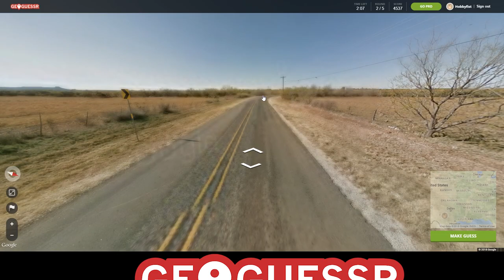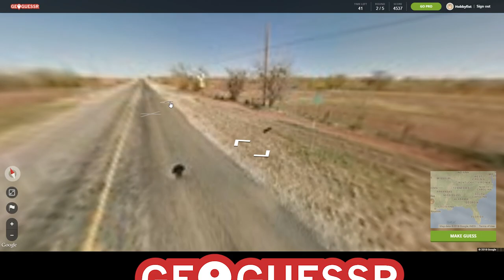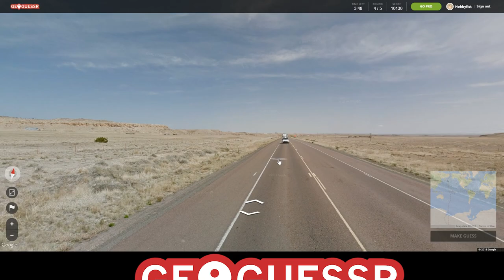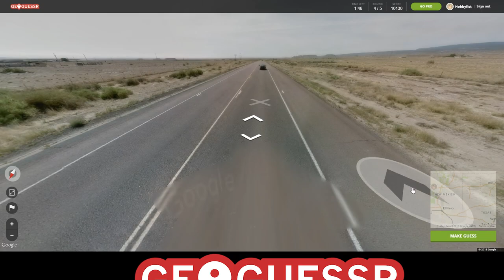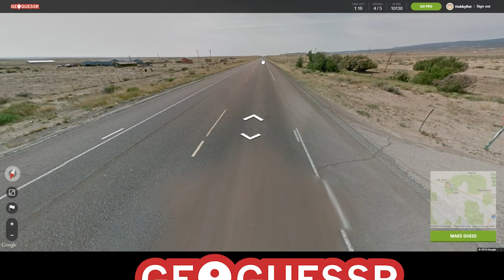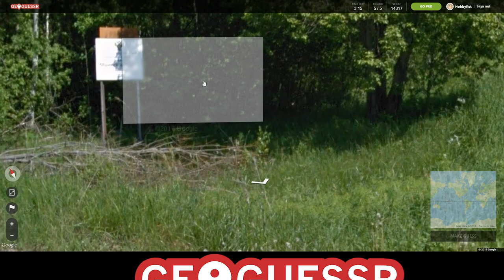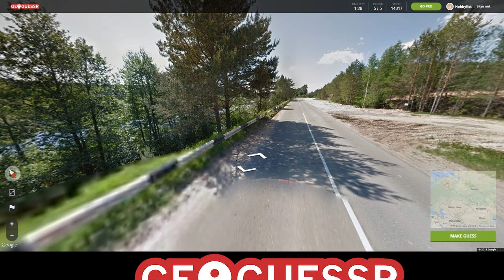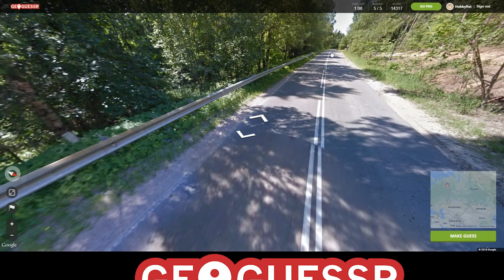HOBBYFIST Geoguessr - [Part 28] Hammers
This country missed us apparently.